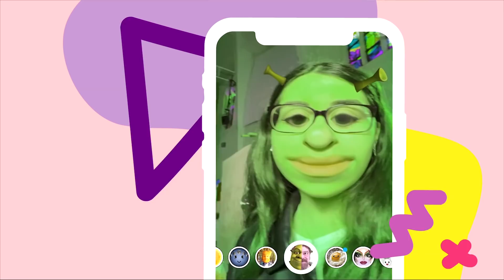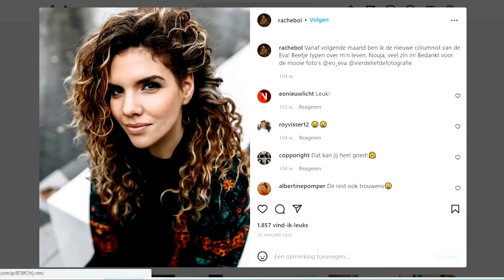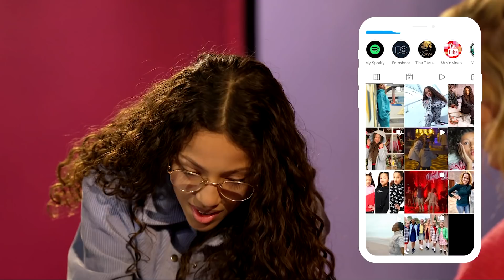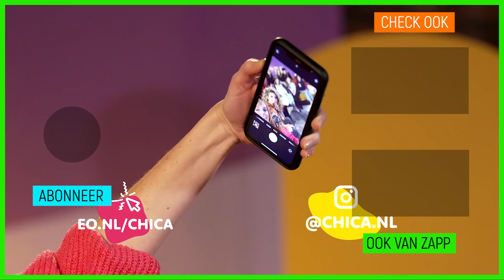Alles over INSTA VS REALITY | CHICA #6 | NPO Zapp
Soms maken we graag foto's mooier dan dat ze zijn. Juiste licht, kleurrijke filter of net dat ene vervelende puistje wegwerken. Helemaal Insta proof! Maar geeft het wel een echt beeld van de realiteit? Een realistisch beeld van jou?

Dit is CHICA, dé serie voor, door en over meiden van de EO. Deze week ALLES over INSTA VS. REALITY! Rachel Rosier en Anne-Mar Zwart praten samen met de CHICA's uit het panel ✨ En even eerlijk: Wat maak jij van jezelf mooier? Waar leg je graag een filter overheen? Of laat je het juist wél zien? En wat vinden de CHICO's hiervan? 🤷🏽‍♀️

📺 Presentatrices Rachel Rosier en Anne-Mar Zwart voelen elkaar, het CHICApanel én bekende CHICA's aan de tand over social media, filters gebruiken en influencers.